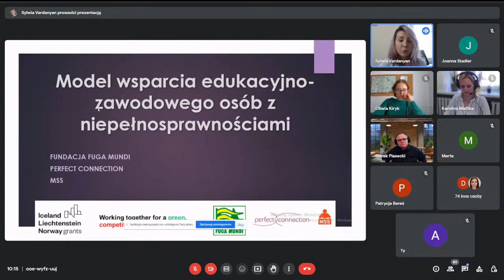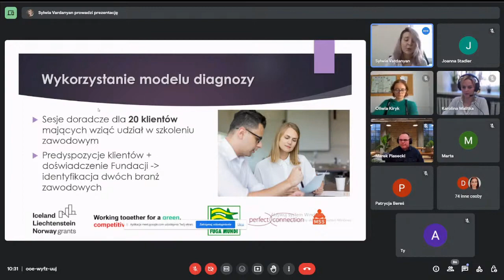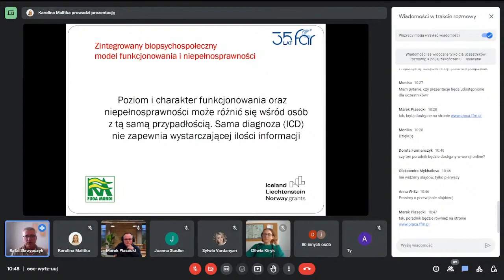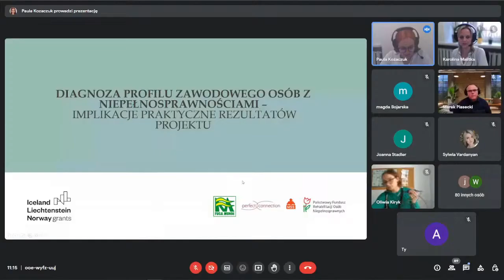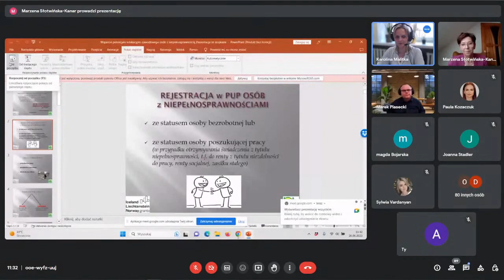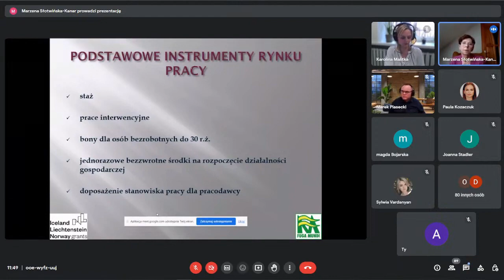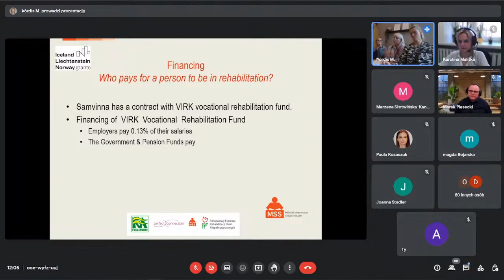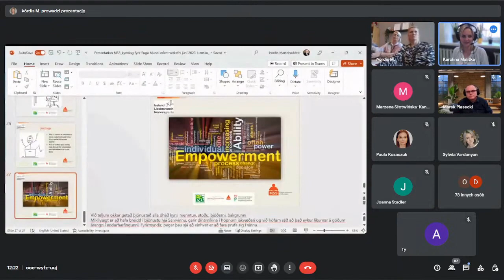Konferencja | Dzień 1 | "Zagadnienia diagnostyczne w zakresie wsparcia osób z niepełnosprawnościami"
DZIEŃ 1: PONIEDZIAŁEK – 26 czerwca 2023r.
Temat przewodni: Zagadnienia diagnostyczne w zakresie wsparcia edukacyjno-zawodowego osób z niepełnosprawnościami.

Program pierwszego dnia konferencji możesz sprawdzić na stronie Agencji Zatrudnienia Fundacji Fuga Mundi